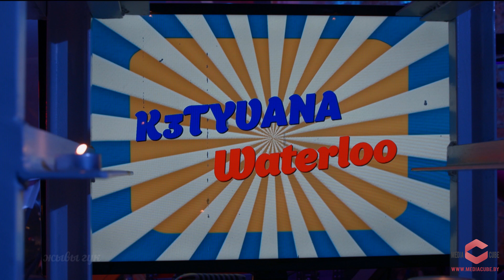ABBA - Waterloo (cover by K3TYVANA) Легенды Live. ABBA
K3TYVANA  performing  “Waterloo" by  ABBA for Belarusian TV-show "Legends. Live" on ONT channel.

K3TYVANA исполнила  кавер версию песни “ Waterloo ” для телепередачи "Легенды. Live" на белорусском телеканале ОНТ.

Abba - Waterloo
My, my, at Waterloo Napoleon did surrender
Oh yeah, and I have met my destiny in quite a similar way
The history book on the shelf
Is always repeating itself

Waterloo - I was defeated, you won the war
Waterloo - Promise to love you for ever more
Waterloo - Couldn't escape if I wanted to
Waterloo - Knowing my fate is to be with you
Waterloo - Finally facing my Waterloo

My, my, I tried to hold you back but you were stronger
Oh yeah, and now it seems my only hope is giving up the fight
And how could I ever refuse
I feel like I win when I lose

So how could I ever refuse